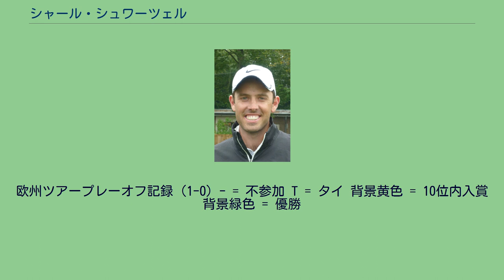シャール・シュワーツェル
シャール・シュワーツェル（Charl Adriaan Schwartzel、英語発音: [ˈʃɑrl ˈʃwɔrtsəl]、1984年8月31日 - ）は、南アフリカ出身のプロゴルファー。
2011年4月のマスターズ・トーナメントでメジャー初勝利をあげた。
2002年のプロ転向以降、サンシャインツアー（南アのプロゴルフツアー）、欧州ツアーおよびPGAツアーに参戦し、欧州ツアーではメジャータイトルを除き9勝している。
なお氏名の日本語表記にはシャール・シュワーツェルのほか、チャール・シュワーツェル、チャール・シュワルツェル、カール・シュワルツェルなどがある。
1984年、南アフリカ共和国ヨハネスブルグ生まれ。
南アフリカのジュニア・アマチュアでは、2002年のインド・アマチュア選手権およびイングリッシュ・オープン・アマチュア・ストローク選手権などで勝利するなど傑出した成績を残した。
また同年のアイゼンハワートロフィー（世界アマチュアゴルフチーム選手権）にも出場している。
2002年、18歳のときにプロに転向し、同年末に欧州PGAツアーのツアー資格を取得した。
これは南アフリカ出身のゴルファーとしてはデール・ヘイズに続いて史上2番目の若さである。
2003年、2004年も欧州ツアーに参戦し続け、2004年-2005年シーズンのアルフレッド・ダンヒル選手権でプロ初勝利をあげた。
同選手権は欧州ツアーとの共催且つ南アフリカ・サンシャインツアーの主要トーナメントであり、この勝利の結果2004年のサンシャインツアー賞金ランキングでトップ、2005年の欧州ツアー賞金ランキングでも52位となった。
2005年ー2006年のサンシャインツアーでは2年連続の賞金王となり、シーズン終盤のボーダコム・ツアー選手権に勝利したことで世界ゴルフランキングで初めて100位内に入った。
シュワーツェルは2006年もフォームの改良を続け、同シーズンを賞金ランキングを18位、世界ランキングでは55位で終えた。
2007年、サンシャインツアーでは3年連続となる賞金王のタイトルを獲得、同年4月のオープン・デ・エスパーニャでは、最終日16番ホール（543ヤード、パー5）でイーグルを決めジョティ・ランダワを1打差で破って勝利し、世界ランキング40位内入りを果たした。
同郷の大先輩ゲーリー・プレーヤーのチャリティー活動を支援するためゲーリー・プレーヤー・インビテーショナルにも幾度か参加した。
2008年にはマドリード・マスターズで勝ち、2007年に続き2008年も欧州ツアーで勝利をあげたが、2009年は未勝利に終わった。
2010年の欧州ツアーでは、1月10日のアフリカオープン・1月17日のヨハネスブルグオープンと2週連続優勝を遂げた。
いずれも南アフリカで開催された試合であり、この結果ワールドゴルフランキングにおいて50位入りを果たしている。
2010年シーズンの欧州ツアー賞金王ランキングでは最終的に8位であった 2011年はPGAツアーにも参戦している。
2011年1月16日のヨハネスブルグオープンでは2位に4打差をつけ大会2連覇を果たした。
2011年4月に開催された第75回マスターズ・トーナメントで、2位に2打差をつけてメジャー初優勝を遂げた。
南アフリカ出身のゴルファーとしてはゲーリー・プレーヤー、トレバー・イメルマンに続く3人目のマスターズ制覇で、ゲーリー・プレーヤーがマスターズで初勝利をあげた1961年からちょうど50年目の優勝であった。
最終日、首位に4打差をつけられてのスタートであったが、2位のアダム・スコット、ジェイソン・デイらに2打差をつける勝利であった。
最終日1番はグリーン右サイドからチップインバーディーを決め、3番でもフェアウェイ中程からの第2打をグリーンにのせイーグルとスコアを伸ばし、この時点で首位スタートしたローリー・マキロイとの4打の差はなくなった。
4番ではボギーを叩き、以降中盤は我慢のゴルフが続いたが、後半15番でバーディーを奪うと、16番・17番と3連続バーディーで単独首位に立ち、18番ではマスターズ史上初となる4連続バーディーを決めスコア「66」をマークして見事メジャー初タイトルを獲得した。
ゲーリー・プレーヤーは「これが王者のフィニッシュだ！」とシュワーツェルを讃えた。
なおこの勝利によりワールドゴルフランキングは前週の29位から11位にあがった。